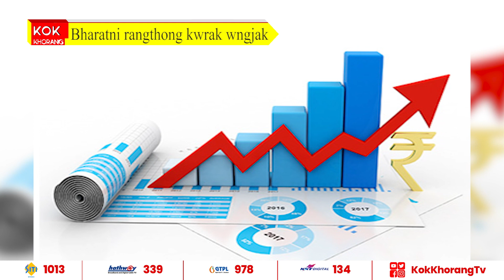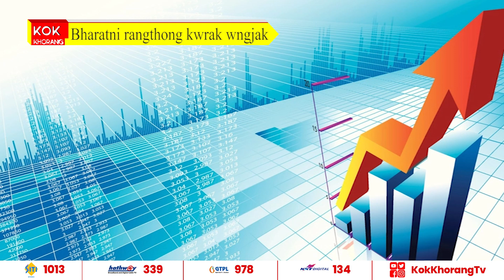Joto hakotorni mokolno tabok bharat hakotorni bwkhakgo kwlaijak .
Joto hakotorni mokolno tabok bharat hakotorni bwkhakgo kwlaijak . hayung rwkgwi tabok rangthong kisa kwlwijak phano bharat ni rangthongni hinkhe kwrak wngjak.